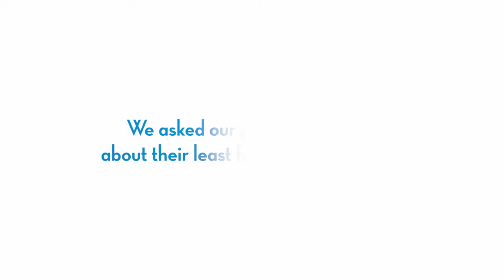Least Favorite Summer Jobs – Beyond the Lab Coat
We asked our providers to talk about their least favorite summer job. Here's what they had to say!